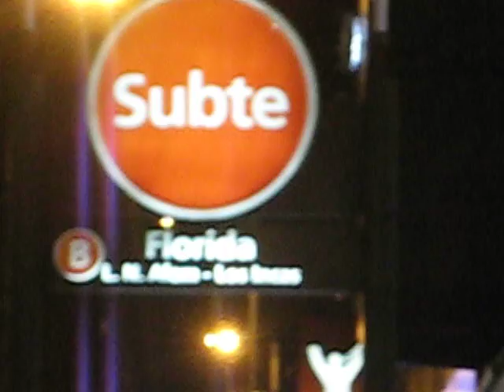Ruben enjoying Buenos Aires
Buenos Aires @ 9.30pm. Ruben still wide awake